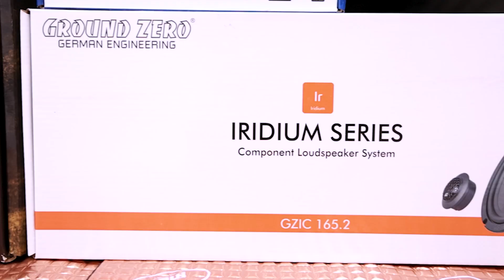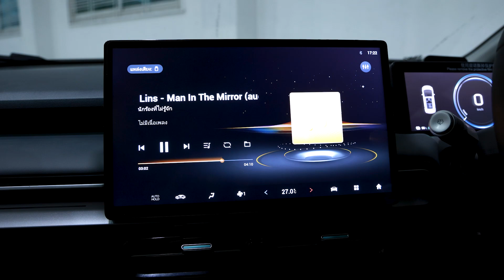รถไฟฟ้า AION Y PLUS ชุดอัพเกรดที่ไม่ธรรมดา พร้อมซับหลุมและระบบ DSP | Mirage Audio